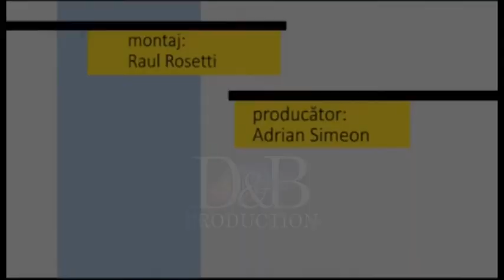Fotoliul cu ghimpi Nistor & resmerita ELECTORALA